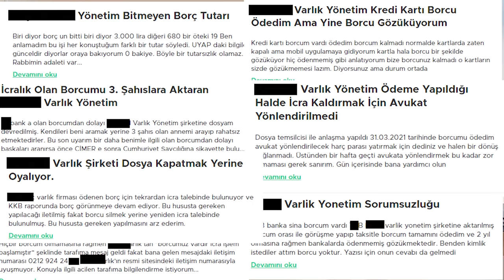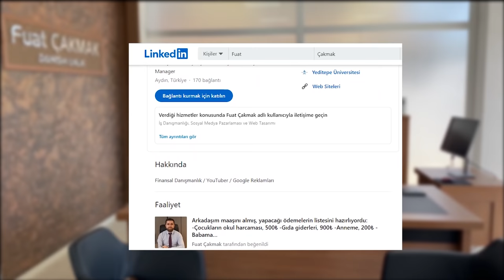VARLIK YÖNETİM ŞİRKETİNE BORCUNUZU ÖDEMEDEN İZLEYİNİZ ❗️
Kredi notunuzu yükseltmek ve kredibilitenizi arttırmak, 5 yıldan önce 3-4 ay içinde tüm borçlarınız ödendi ise bankaların kara listesinden kurtulmak istiyorsanız hemen 30 günlük danışmanlık hizmeti alarak bu hizmetten faydalanabilirsiniz. Hemen tıklayın